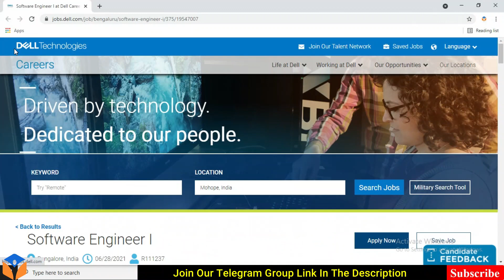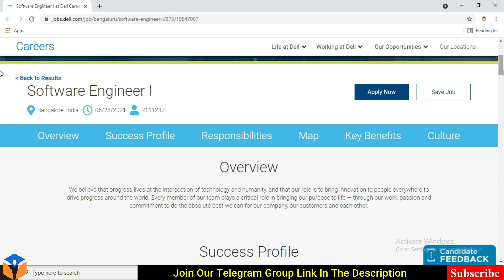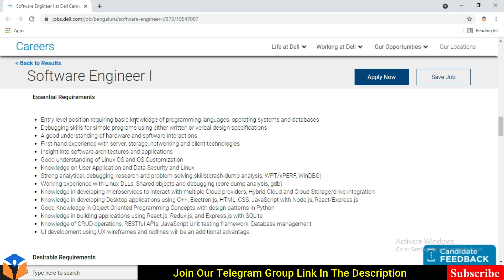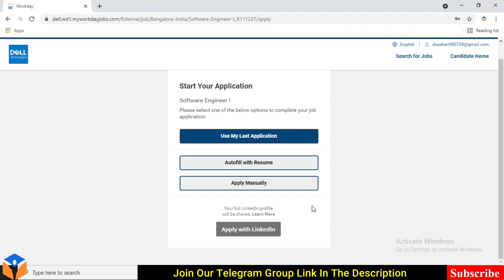Dell Recruitment 2021 | Freshers Hiring 2021 | Dell Jobs For Freshers | Engineer job | Vamm Academy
DELL Recruitment 2021 | Dell Freshers Hiring 2021 | Job For Freshers | Freshers Hiring | Off-Campus | Recruitment 2021 | jobs for 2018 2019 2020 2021 Batch | Off Campus Placement | Vamm Academy

✨ Topics Covered ✨

Dell Off Campus Drive
Dell recruitment 2021
Dell Off Campus Job
Dell jobs for freshers
How to apply Dell
off campusDell Jobs 2021
Dell recruitment for freshers
it jobs for freshers
Dell it jobs
Dell it jobs for freshers
Dell eligibility criteria
dell recruitment 2021
Dell jobs 2021
Dell interview Rounds
Dell jobs
Dell off campus drive 2021
Dell off campus recruitment
Dell recruitment
Dell selection process